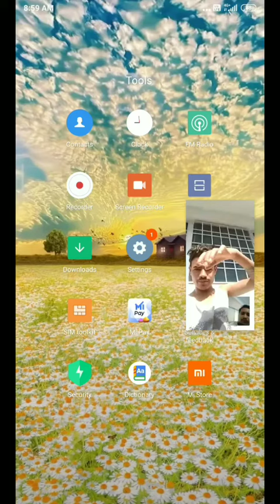Brachial Plexus patient Online consultation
if you want online consultation for any consultations
drop your message on this WhatsApp number.
Dr. Dipesh